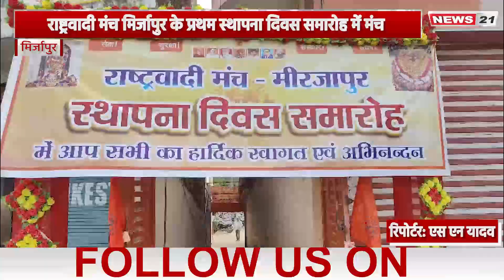UP News: राष्ट्रवादी मंच Mirzapur के प्रथम स्थापना दिवस समारोह में मंच | Localevent | Hindinews